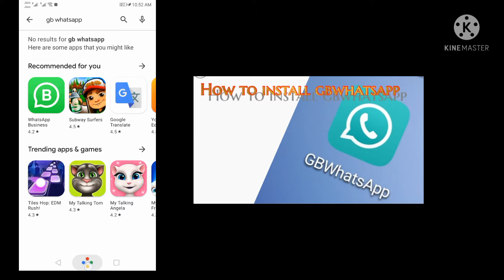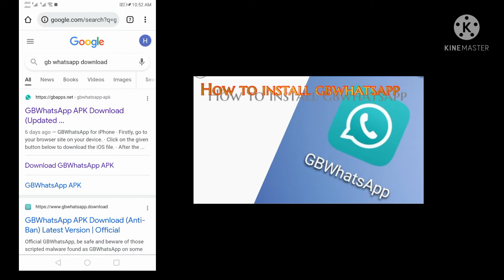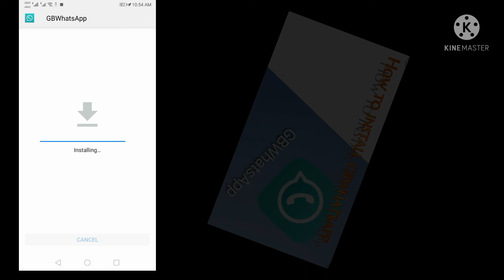Gb Whatsapp Kaise Download kare | How To Download Whatsapp GB | Whatsapp Gb Update New Version